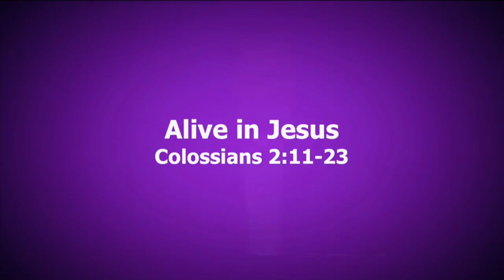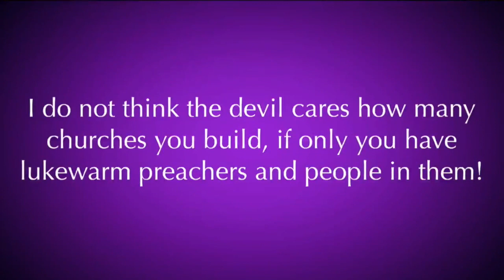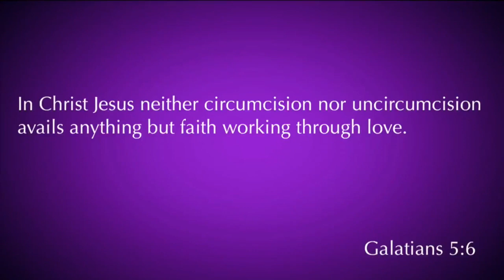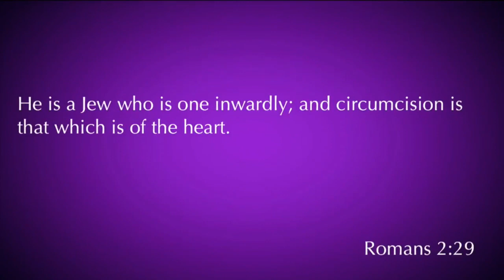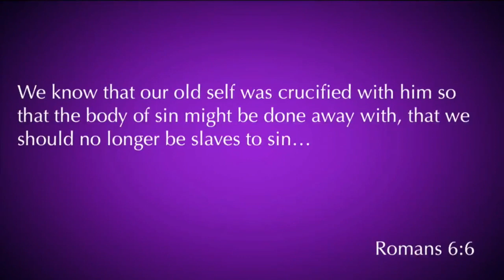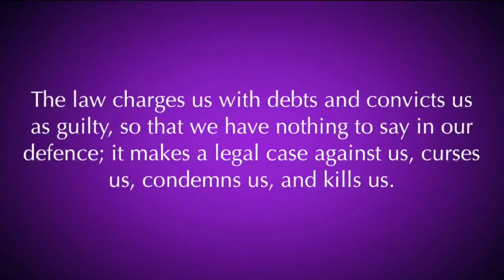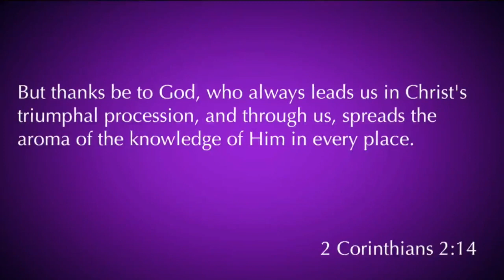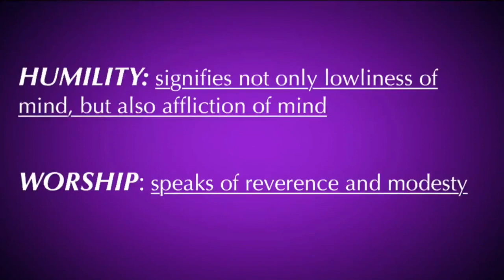Colossians 2:11-23 | Alive in Jesus | 05.12.19